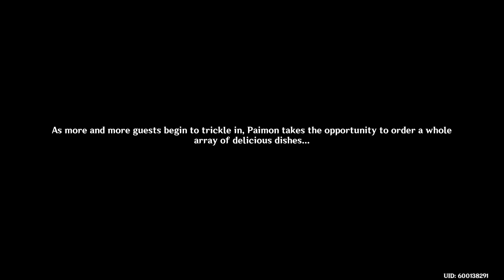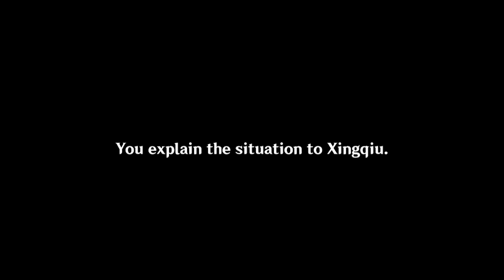So, I finally finished the Xianyun quest... (Genshin Impact)